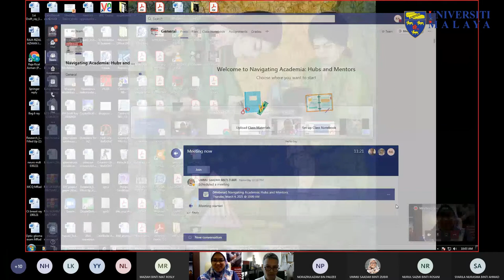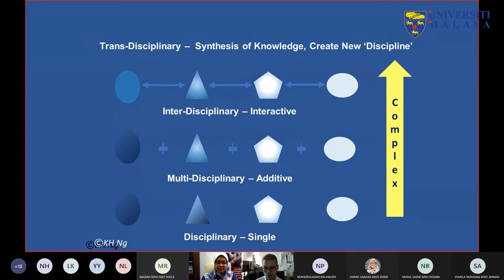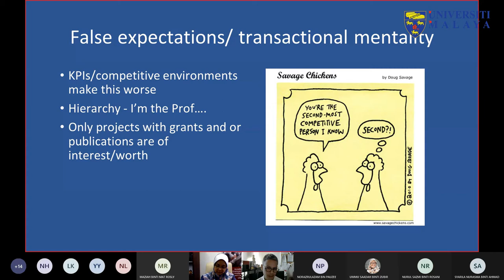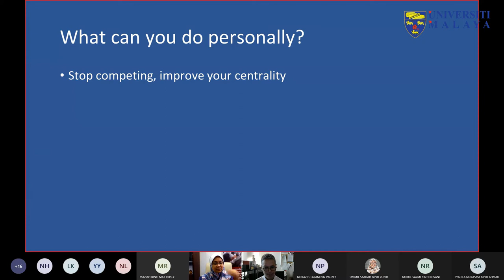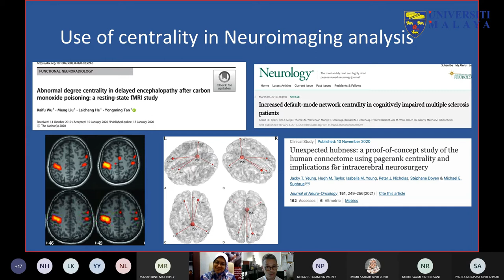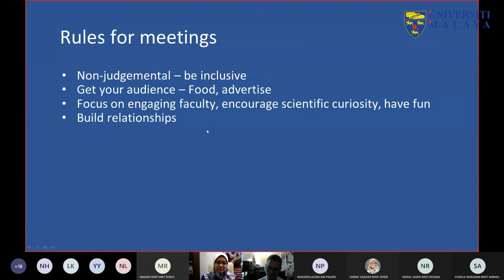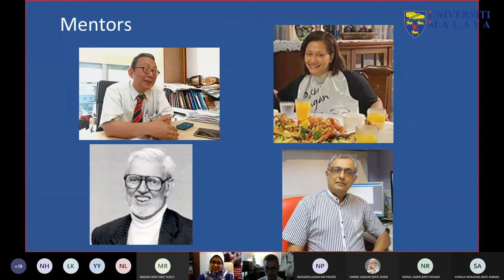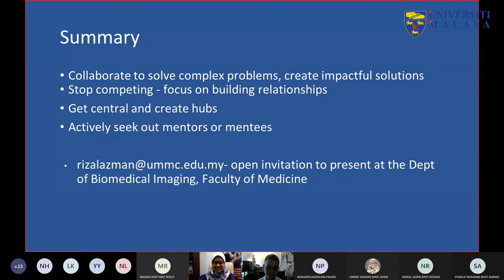UMTeachOnline2021 - NAVIGATING ACADEMIA HUBS AND MENTORS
NAVIGATING ACADEMIA: HUBS AND MENTORS

Assoc. Prof. Dr. Raja Rizal Azman Raja Aman (Associate Professor, Department of Biomedical Imaging, Faculty of Medicine UM)

Publish or perish! This war cry strikes fear into the hearts of every junior academic.  The implication is that there is no room for camaraderie  when competing in academia.  We explore strategies to survive and hopefully flourish in this competitive environment, focusing on building relationships and nurturing scientific discourse.

Terima Kasih.

TQ.